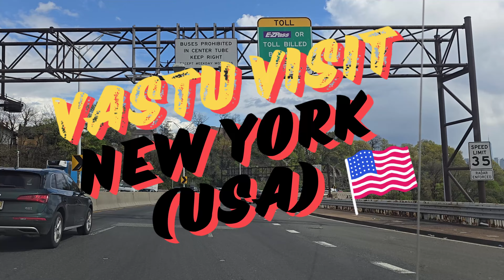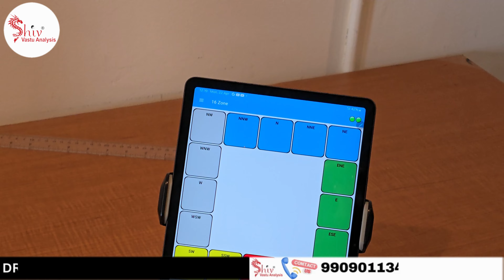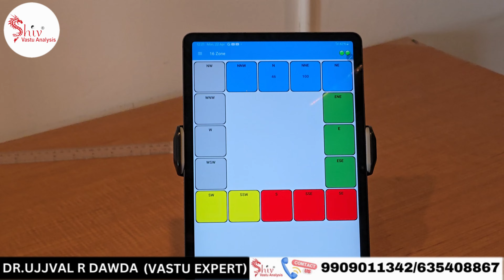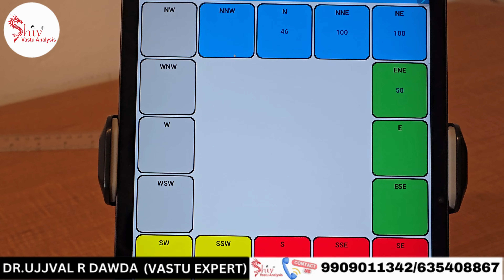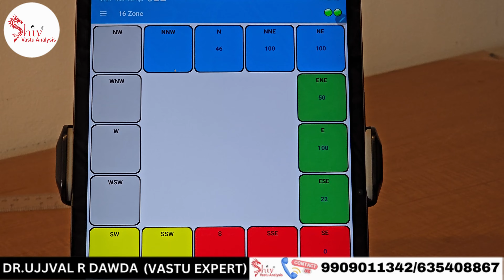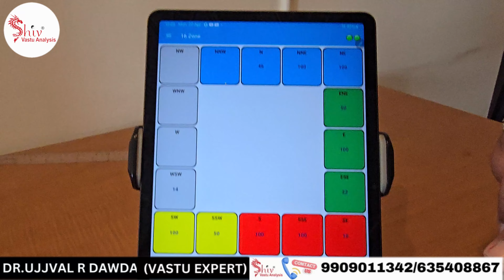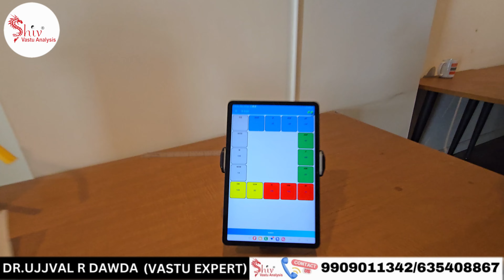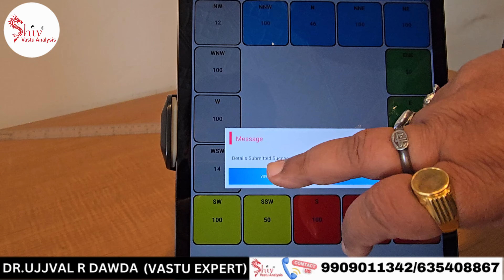Vastu tips for Business growth | vastu tips for shop | Attract Customers with Powerful Vastu Tips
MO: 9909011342